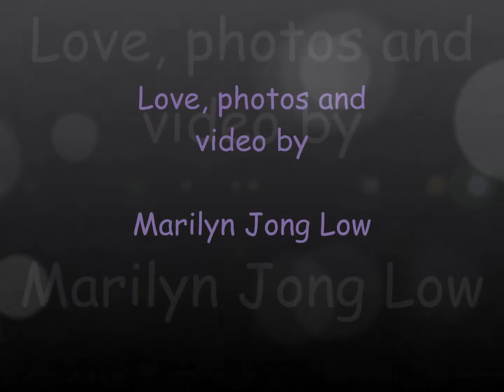Riley aww Bad Paw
Poor Riley... licking his paw. Checked and couldn't see anything, but going to see doc later on today! While we wait, sanitized, antiseptic and covered... Prayers he recovers easily stress-free without having to place him on anesthesia! Took to vet... they think it 'may' have been bee sting. Cannot find anything else. Fingers crossed!!